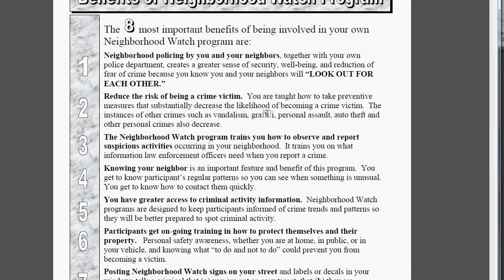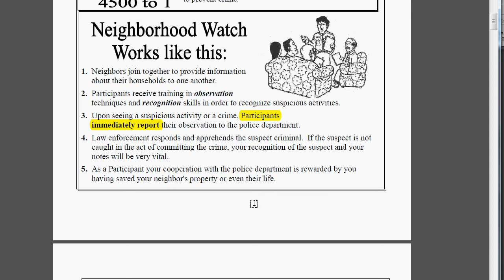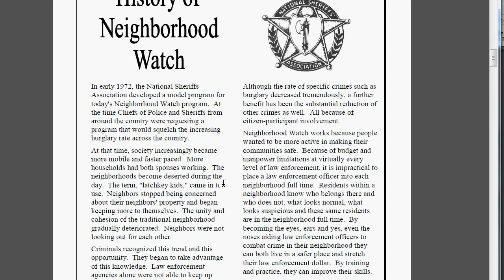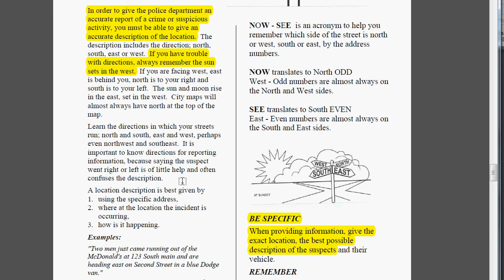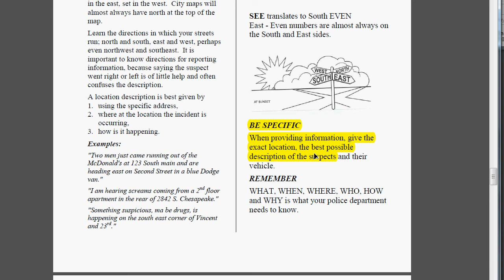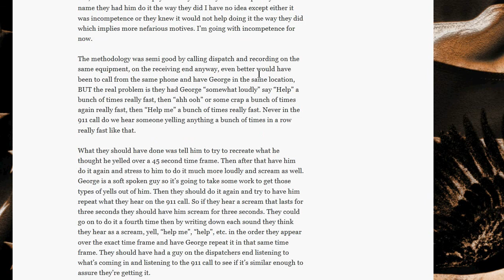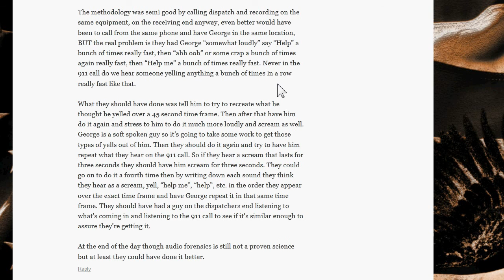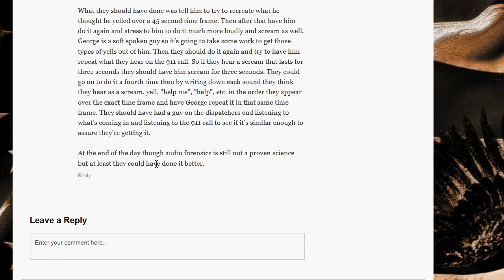Lies, Busy Bodies and Yells